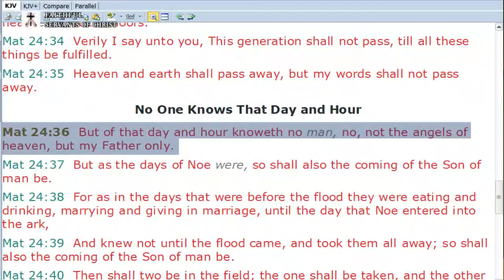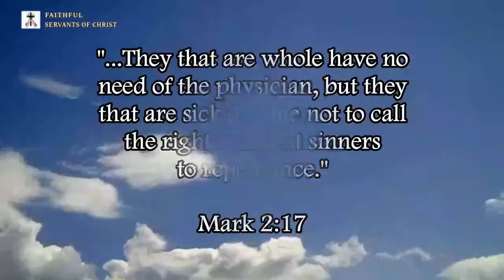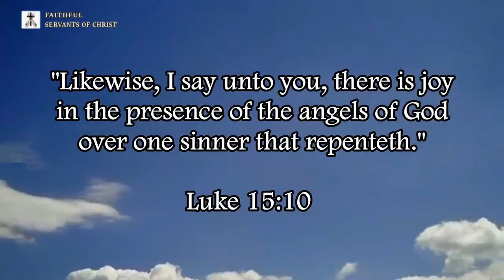Post-Trib Heretics Make God A Liar In Matthew 24:36